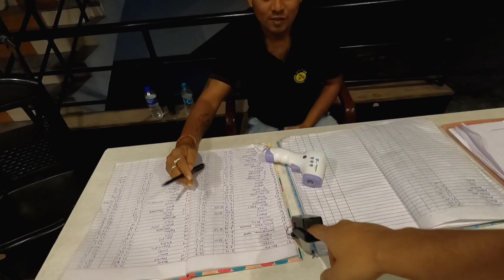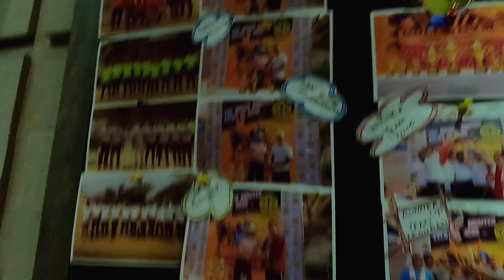First day of vlog-1 Guwahati